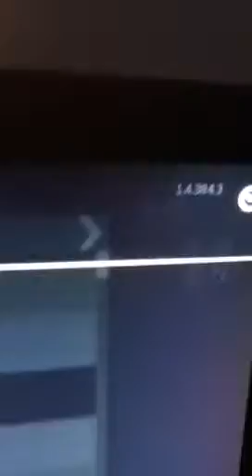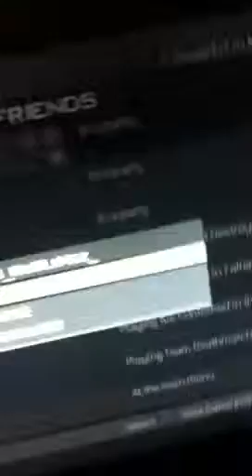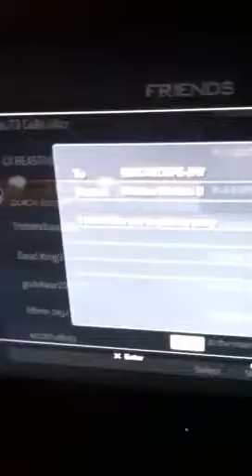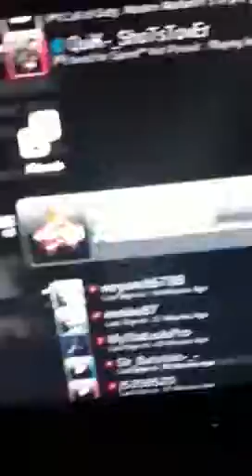Messing with friends on Mw3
This is me on Playstation messing with my friends in Mw3. My voice is terrible because I'm sick. Comments are greatly appreciated!!!